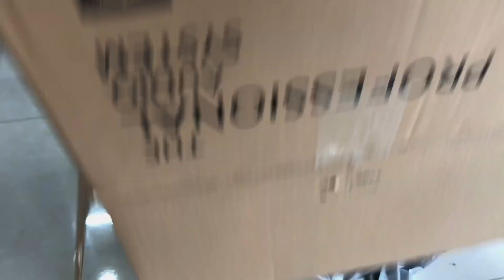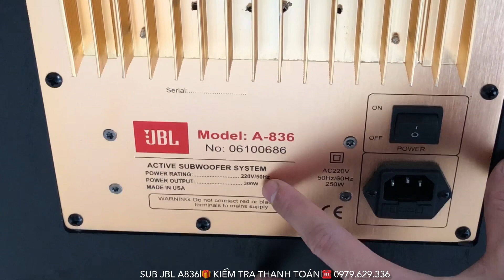Loa Sub JBL A836 Nhập Khẩu Cực Chất Đẹp, Tiếng Chất Giá Rẻ lh 0979.629.336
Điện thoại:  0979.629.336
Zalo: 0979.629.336